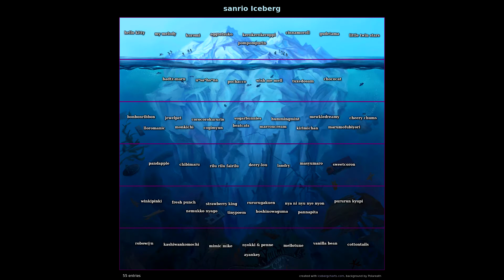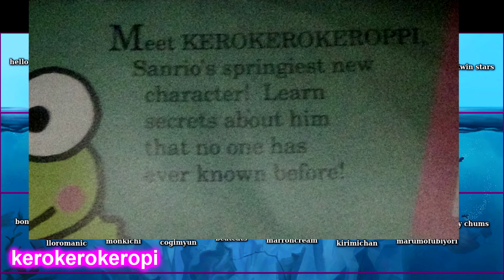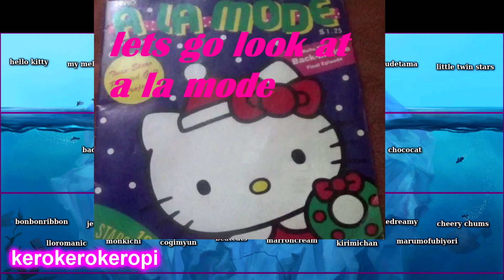sanrio iceberg tier 1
heres the link to the iceberg its not mine

in this iceberg it looks at sanrio charters the top is the most well known and the bottom is the less well known in this video we will look at tier 1